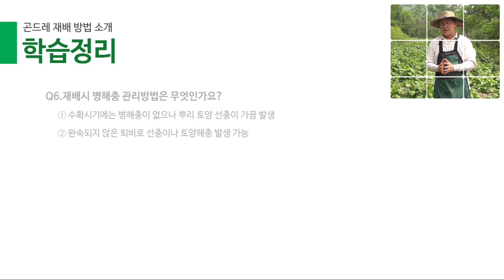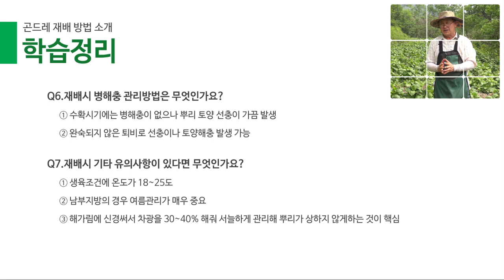[산채] 곤드레 재배방법 소개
김은환(부여임산물교육센터)